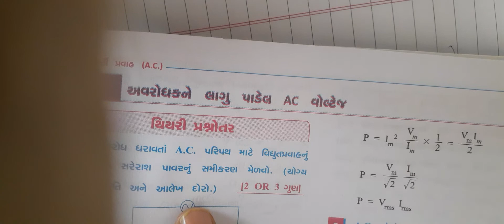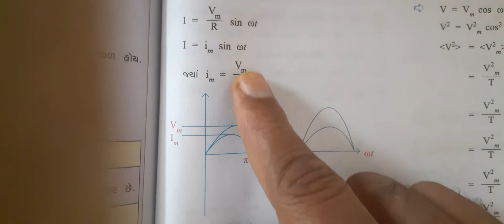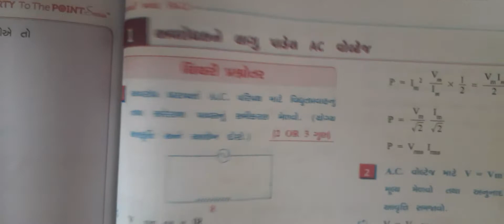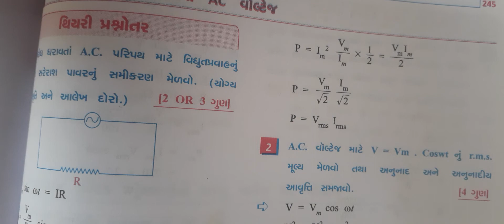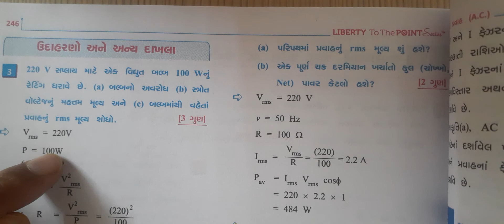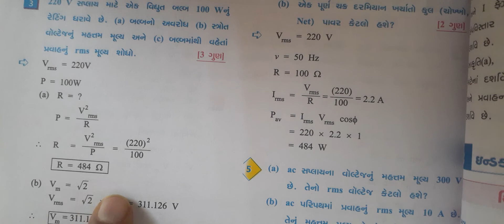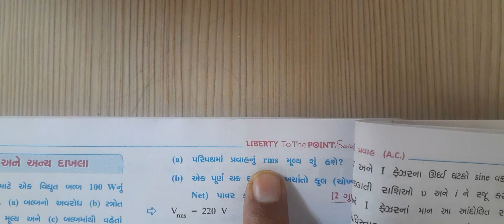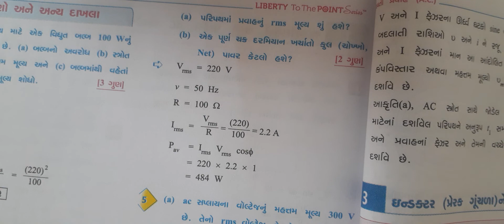11 December 2021